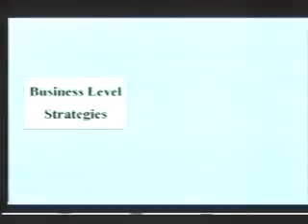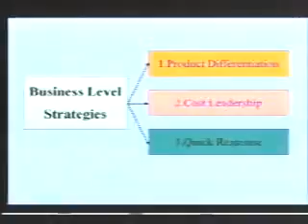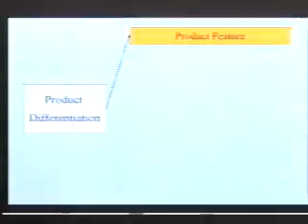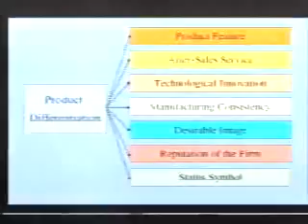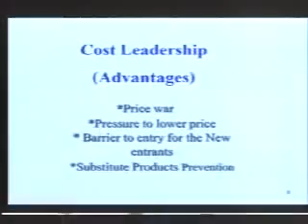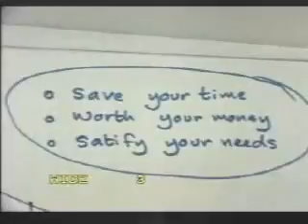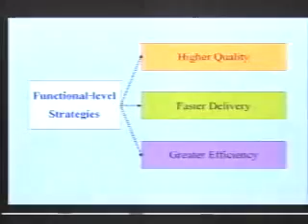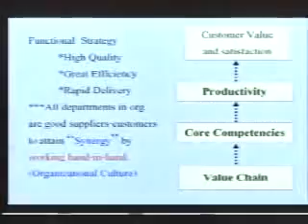MGT3101 MGT4006 (9)2558 การจัดการเชิงกลยุทธ์